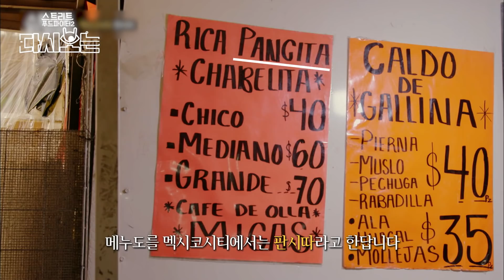[스트리트푸드파이터] 내장탕 한 입 먹은 백종원 : 아따💢 멕시코 시티에서 한국이 그립다면,, 멕시코리안 푸드 판시따 a.k.a 메누도